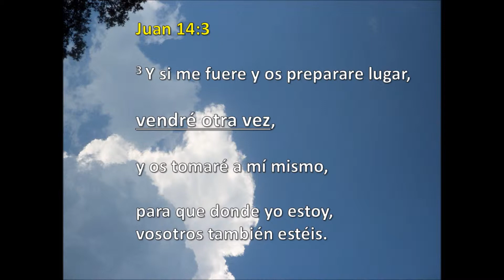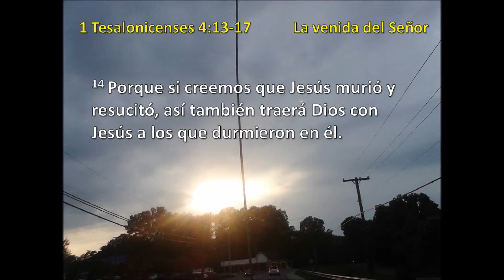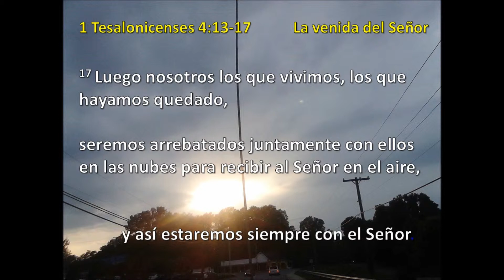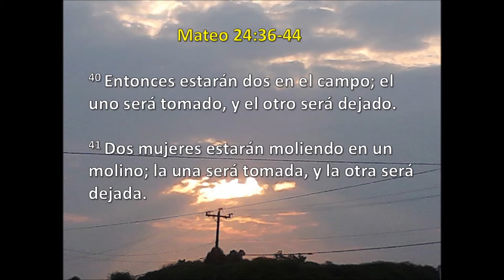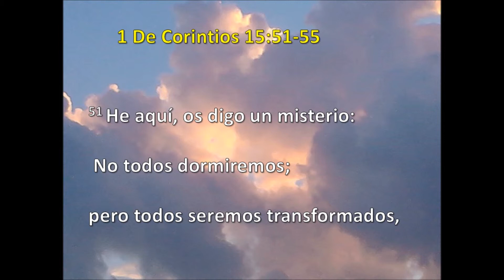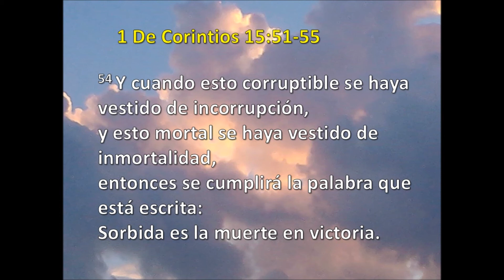06 Jesucristo Volvera